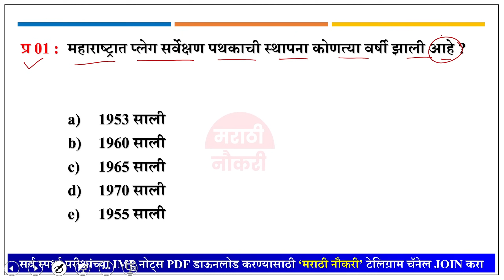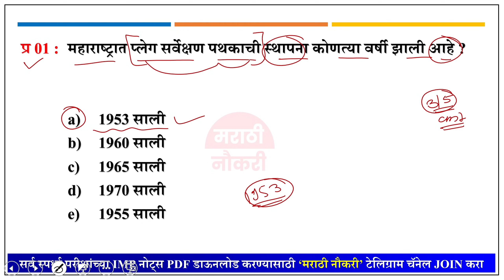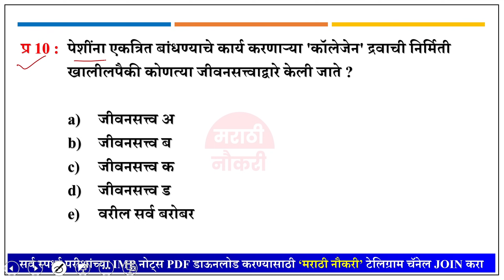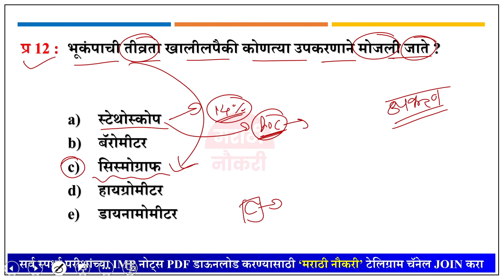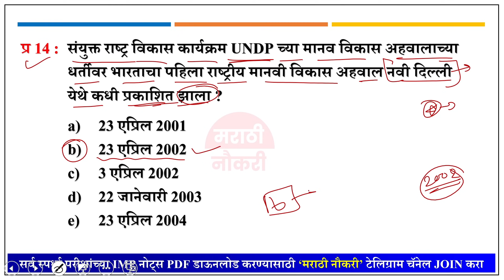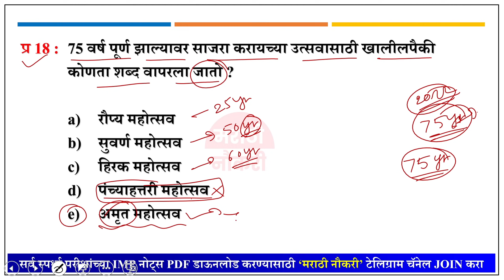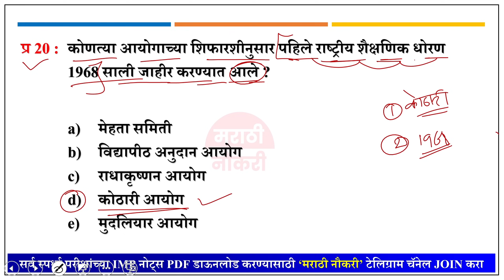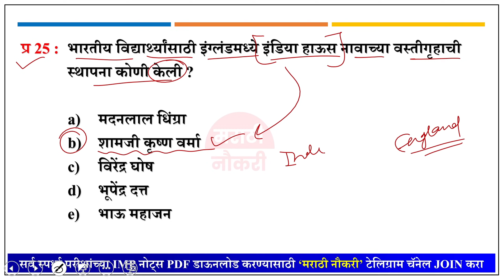ZP Bharti 2023 | Arogya Vibhag Group D Question Paper | जिल्हा परिषद भरती 2023 सराव प्रश्नसंच 12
Arogya Vibhag Group D Question Paper | आरोग्य विभाग गट ड प्रश्नसंच | Marathi Naukri

आरोग्य विभाग प्रश्नपत्रिका संच

आरोग्य सेवक भरती वारंवार विचारलेले 75 प्रश्न | Arogya Vibhag Group D Question Paper | Marathi Naukri

Arogya Vibhag Group D Question Paper | Arogya Sevak Question | Marathi Naukri Arogya Vibhag

Arogya Vibhag Group D Question Paper / Arogya Sevak Question Paper